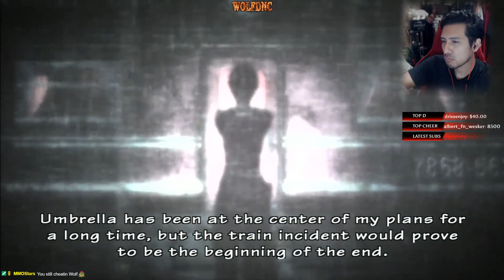RESIDENT EVIL STORY MARATHON PART I (2019)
RE ZERO, RE UC (Beginnings 1, Beginnings 2, Nightmare 1, Nightmare 2) , RE 1 -- Watch live